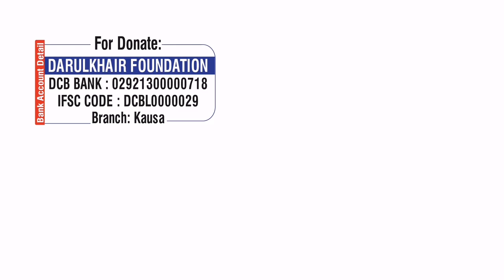HAMLA AUR DOODH PILANE WALI AURAT KE ROZAH KA HUKM By Shaikh Shamim Ahmed Abdul Haleem Madani